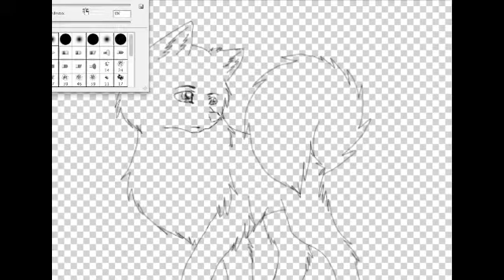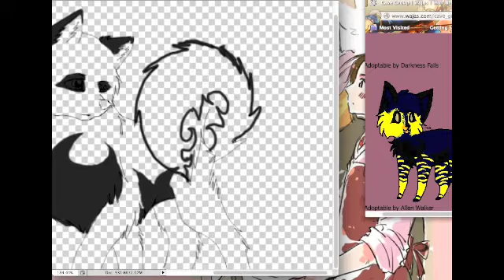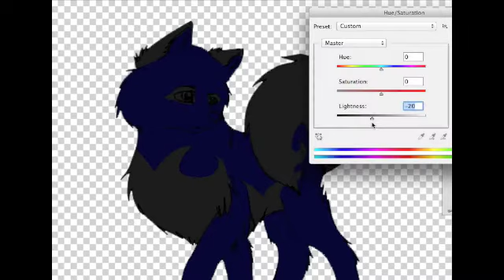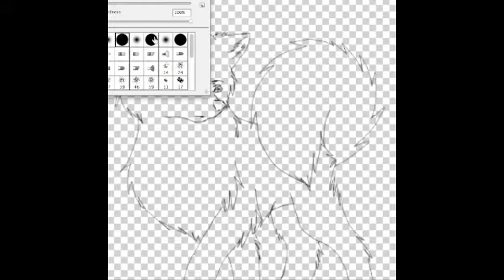Gabriel - Speedpaint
Gabriel belongs to ID 150538 on Wajas.

Song:
Angel Cry - Hatsune Miku